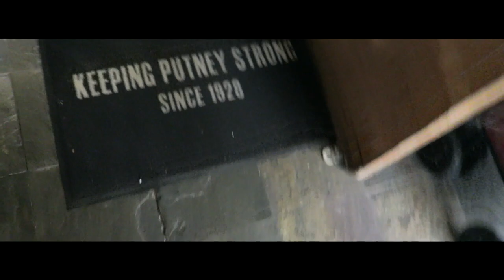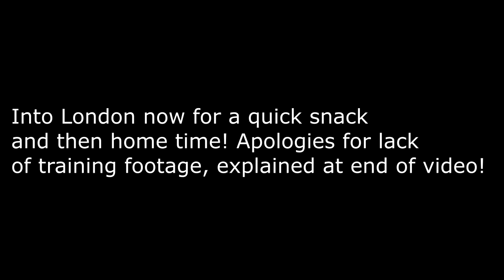THIS GYM WAS BUILT IN 1928! | STRICTLY Lifters Only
An absolute pleasure training at Physical Culture in East Putney! Brilliant gym with lots of Powerlifting equipment, such as Rogue deadlift bars and Eleiko plates! Once again, apologies for the lack of footage in this video! More to come!